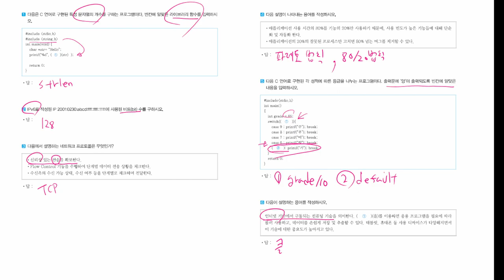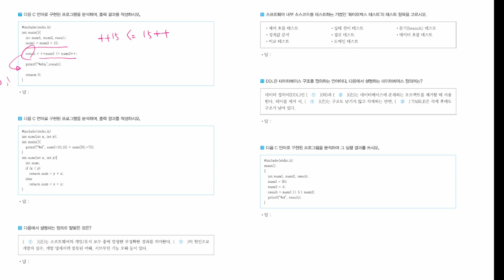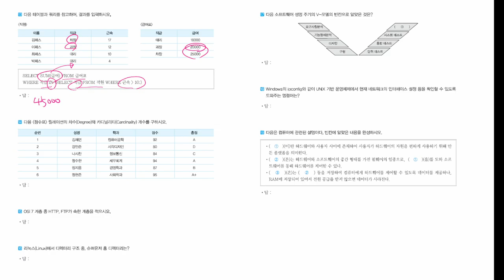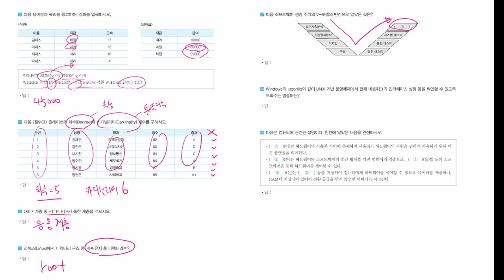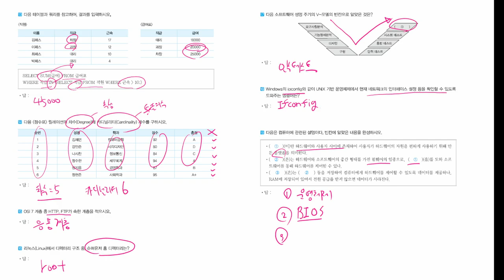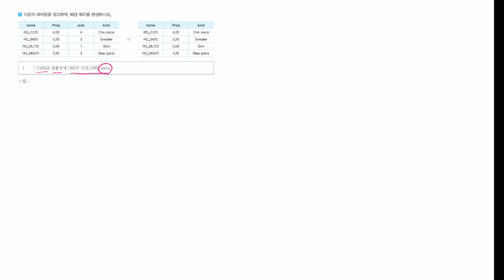[정보처리기능사 실기] 기출변형문제 08회